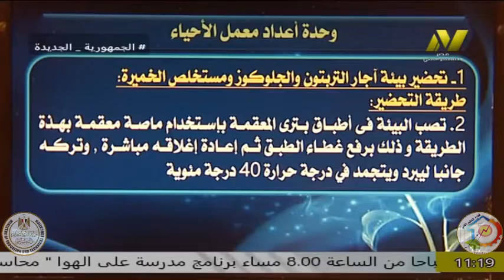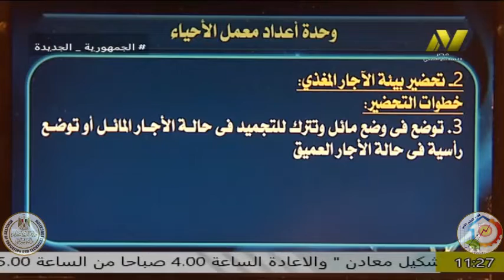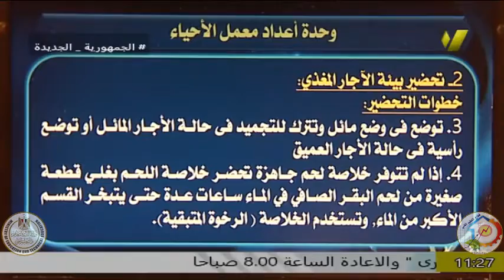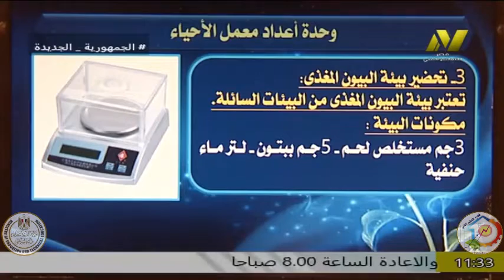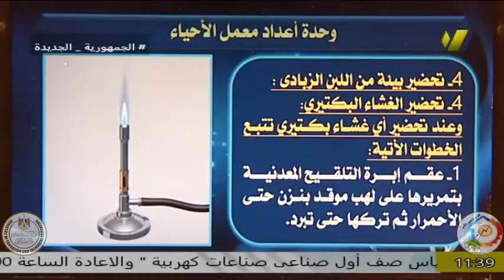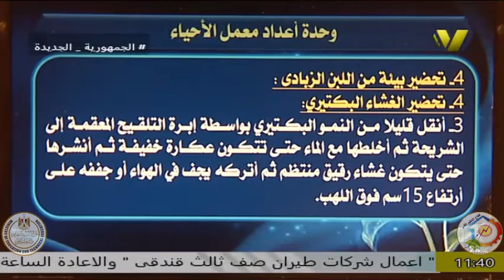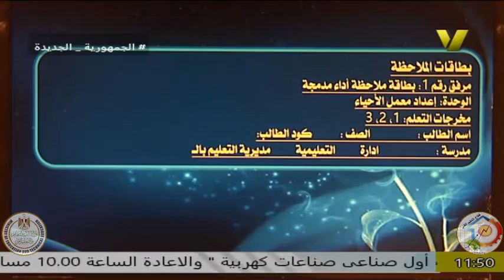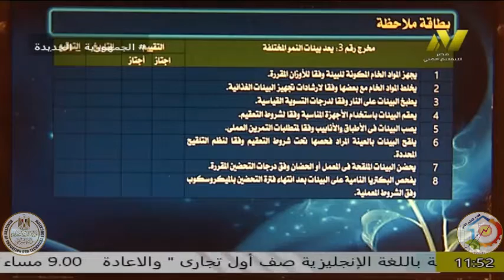الصف الاول زراعى جدارات - فنى معامل - اعداد معمل الاحياء - د وائل السيد